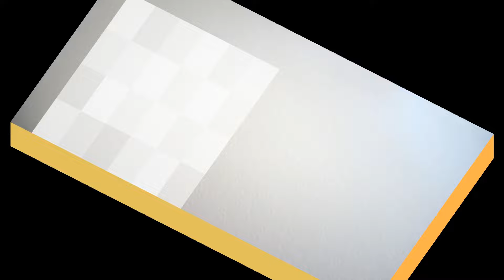臺灣手語語料彙整【厚B】9 023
臺灣手語語料彙整【厚(B)】9-023